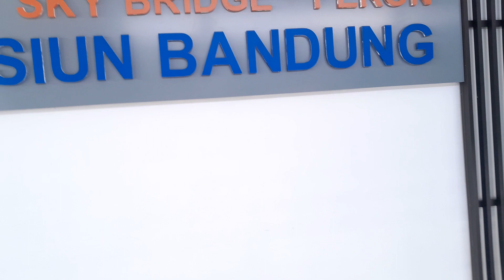Sky Bridge saat tiba di Bandung pakai Kereta Api